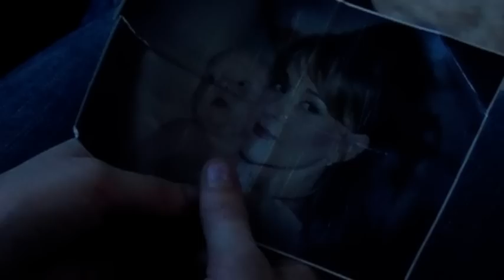Обе-Рек - Возвращайся (Director's Cut)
Режиссер: Александр Маков
Оператор: Артем Игнатов
Художник: Полина Петелина
В главной роли: Василиса Миридонова
Рисунки: Карина Клименко